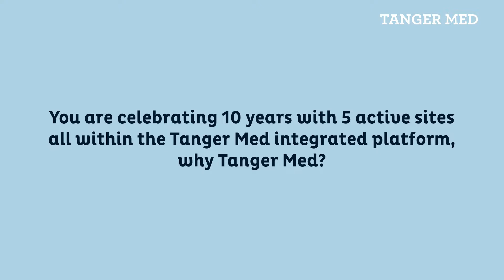TE Connectivity - Interview with Ayoub DAOUDI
For the 10th year anniversary of TE Connectivity at Tanger Med, Ayoub DAOUDI, Senior Director & General Manager North Africa at TE Connectivity, presents TE Connectivity and their choices to create a connected and safe world.

Watch the interview to discover more about it.